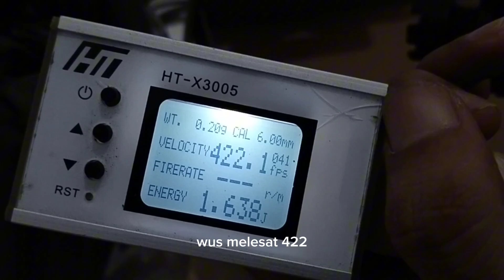PX9 CLASIC ARMY UPGRADE PART AEG HANYA DI WIDOJUNIOR_AEG TERMURAH DAN BERKELAS